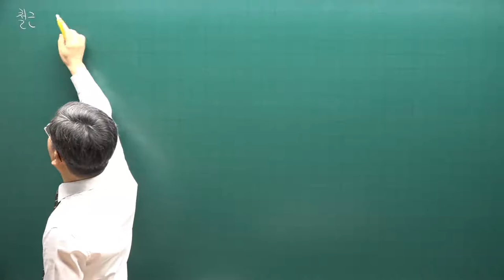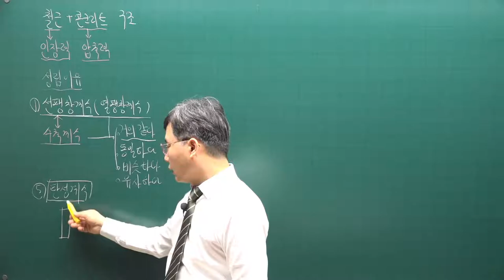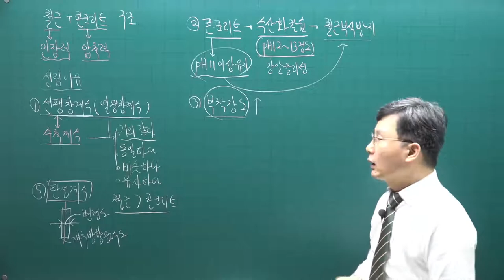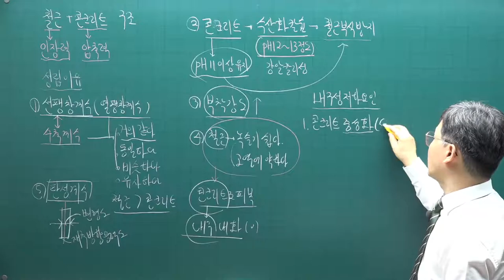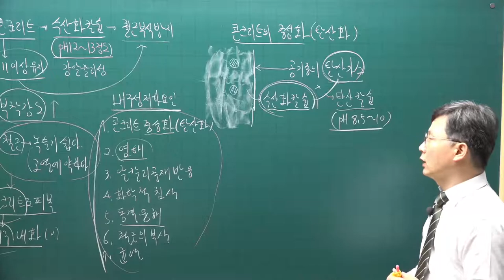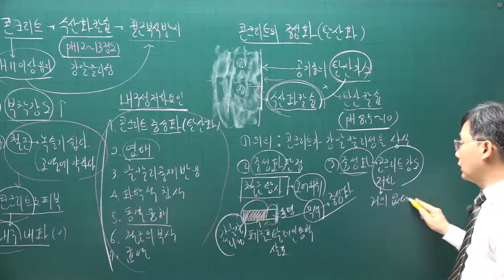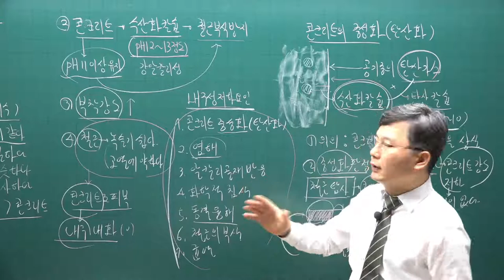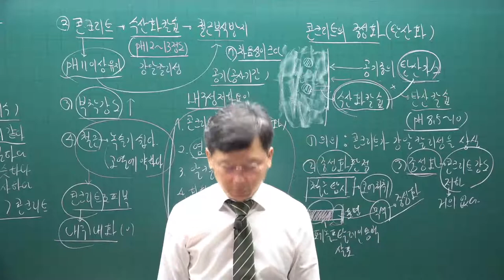[주전무] 2022년 주택관리사 시설개론 기본이론과정 7강